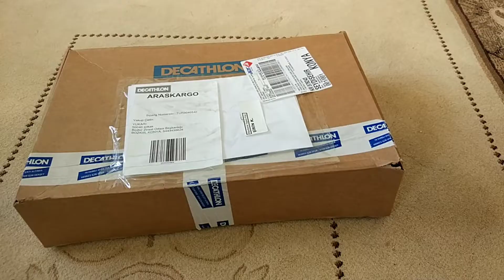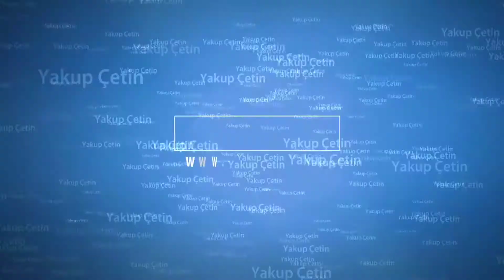Decathlon Kalenji Kışlık Termo Koşu Spor Ürünleri Kutu Açımı incelemesi ve Kullanımı - yakupcetincom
Decathlon Kalenji Kışlık Termo Ürünleri Kutu Açımı incelemesi ve Kullanımı - yakupcetincom

Decathlon sitesi üzerinden almış olduğum Termo ve kışlık koşu malzemelerimin kutu açımını ve ürünler hakkında kısa bilgileri sizlere aktaran video çektim ve videonun en son kısmında kış şartlarında kıyafetlerle koşu halini içeren bir videoda mevcut iyi seyirler dilerim.
Gelelim Decathlon sitesinden almış olduğum ürünleri tanıyalım; Run Warm Koşu Taytı - Erkek - Siyah Kalenjı M Beden, Çok Amaçlı Koşu Bandanası - Siyah Kalenjı Standart Beden, Fırstheat Kayak Beresi - Çocuk - Siyah Wed'ze, Run Warm Uzun Kollu Koşu Tişörtü - Erkek - Siyah Kalenjı  M Beden ve Evolutıv Dokunmatik Koşu Eldiveni - Siyah Kalenjı M Beden. Birde bu ürünlere ilaveten videoda da belirttiğim gibi koşu telefon bilekliği ürünüm var onu başka bir siteden tedarik etmiştim.
Soğuk günlerden koşmak için termo özellikli ürünlerin giyilmesi üşüme yapmıyor ve rahat bir spor deneyimi sağlıyor.